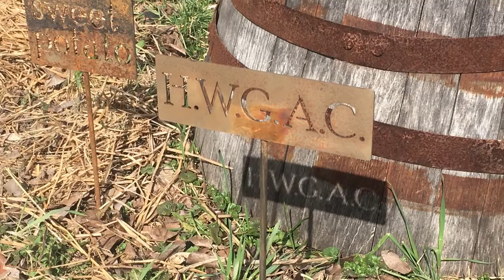GorillaCarts Review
GorillaCarts is Worth every penny, us using the old 3 wheeler was comical to say the least. This cart is just Awesome 👏🏽 Definitely a Gardening essential.

Gorilla cart review
dump cart
gorilla carts
garden cart
gorilla dump cart
gorilla carts®
gorilla cart assembly